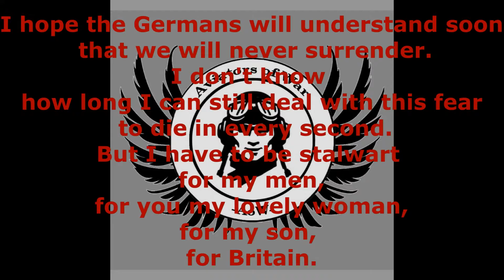Spitfire against Bf 109 Event 22.11.2015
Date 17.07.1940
Squardron No.65 under the leadership of Fg Off Ben Hunt and Squadron No. 17 toke off to fight off a german bombing raid.

You want to take part?

The Passion HiFi - Buried - Hip Hop Beat / Instrumental by Free Hip Hop Beats !